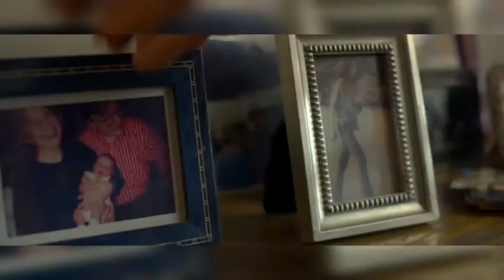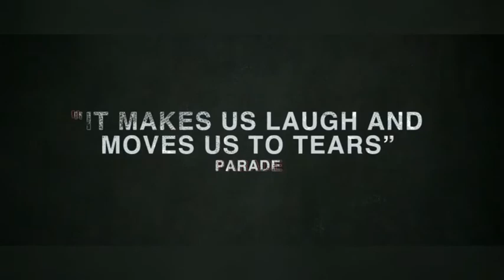After Class //Best Trailer// Dec 2019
GravitasVentures has acquired North American rights to After Class, the family comedy starring JustinLong and FranDrescher that had its world premiere at this year’s TribecaFilmFestival under the title Safe Spaces.

DanielSchechter (Life of Crime, Supporting Characters) wrote and directed the pic, which co-stars RichardSchiff, LynnCohen, Kate Berlant and MichaelGodere. The distributor will release the pic in theaters day-and-date December 6.

Long plays a New York college professor who aims for his classroom to be a safe space for students, but a lesson plan pushes students to share more than they wish, forcing him take a deeper look at whether safe spaces live up to their name. He escapes from the college controversy to reconnect with his own unique family, who are navigating how to deal with the
emotions of having an ailing grandmother.

Courtenay Johnson, Lawrence Greenberg and Jordan Kessler are producers. Matthew Helderman and Luke Taylor are executive producers.

“I’m really thrilled that not only did Gravitas acquire the film, but that they’re getting it out so quickly from the day of the premiere, which was just a few months ago,” Schechter said. “We all felt that After Class was just really timely and wanted to make the movie available for home audiences to see as soon as we possibly could.”

Added Gravitas Ventures’ Tony Piantedosi:  “Daniel’s sharp script provides a witty and nuanced perspective on a timely subject, and the immensely talented ensemble delivers compassionate, hilarious performances.”

Piantedosi negotiated the deal with Julie Sultan at AMBI Group.